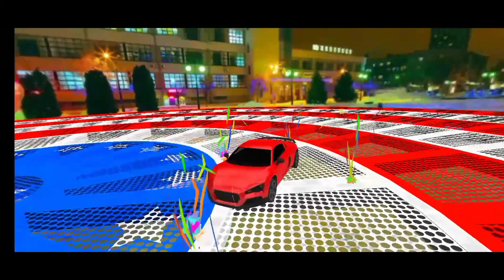car game beautiful